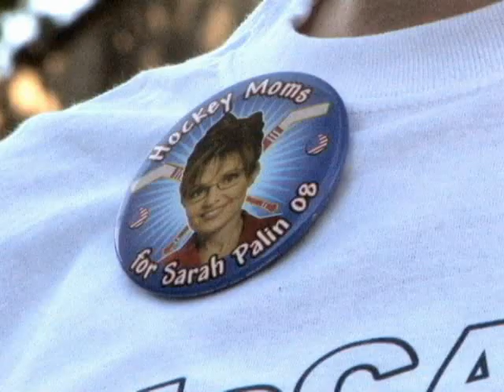Simchat Torah with Chabad at Texas A&M